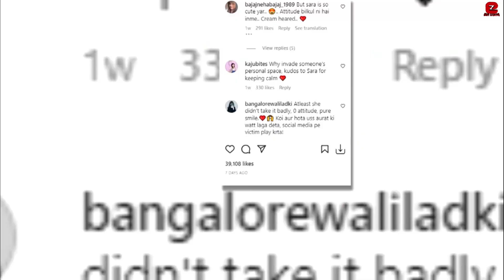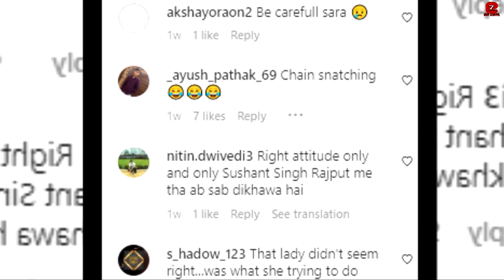Sara Ali Khan got Angry & SHOUTS at a Man for touching her Badly on her Body at the Airport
Sara Ali Khan got Angry & SHOUTS at a Man for touching her Touched Inappropriately at Airport